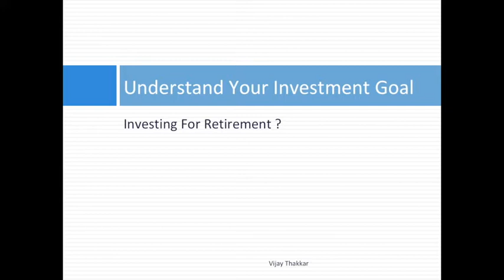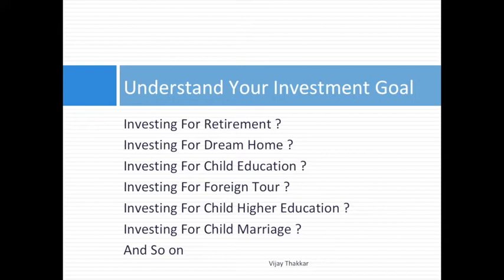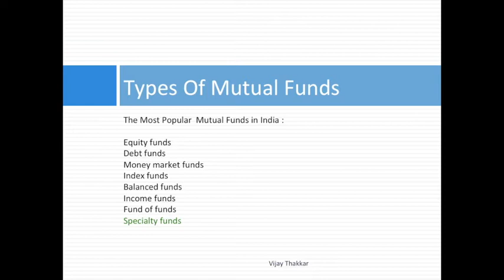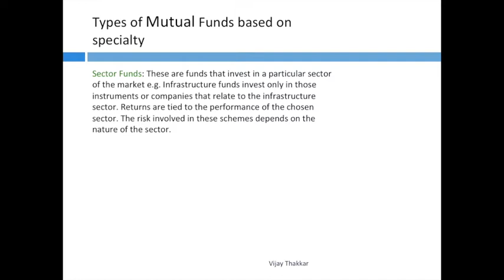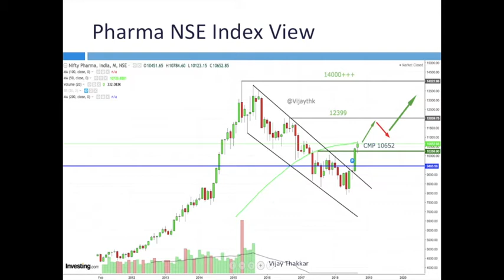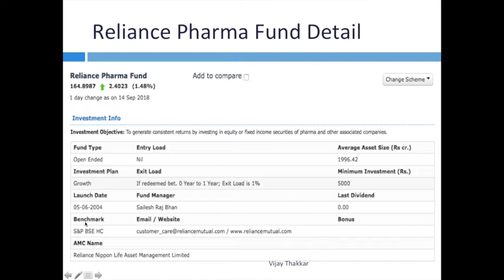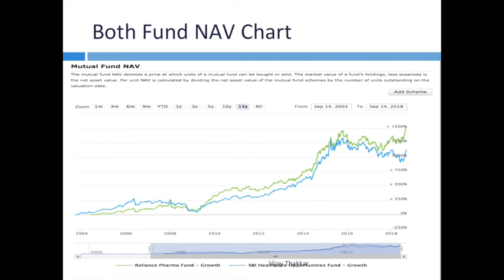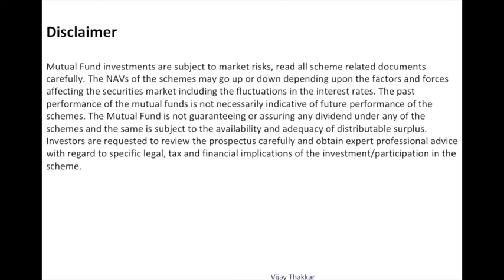Best Mutual Fund In India for 2019 [Hindi]-By Vijay Thakkar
Hi My Name is Vijay Thakkar
I am Sharing My View for Best Mutual Investment In 2019 my Personal Favorite sector will be Pharma for 5 to 10 years